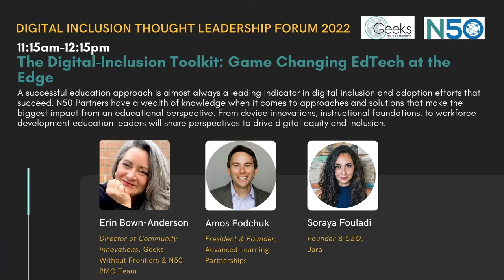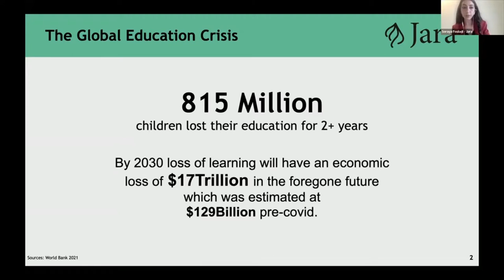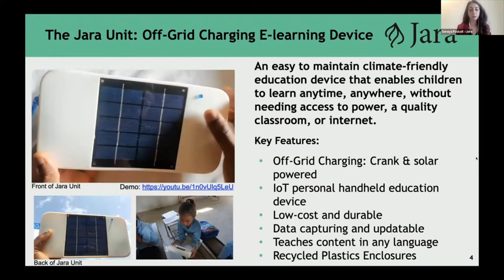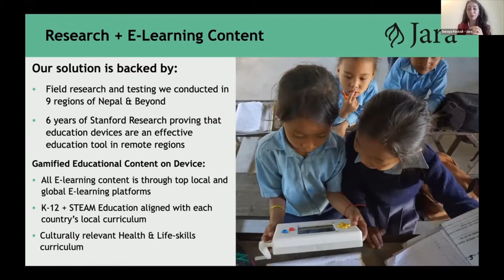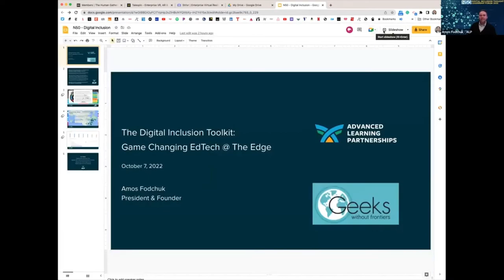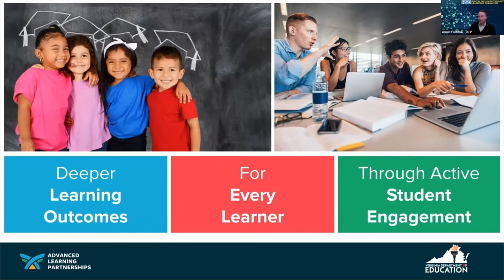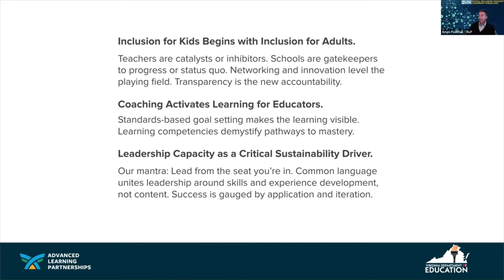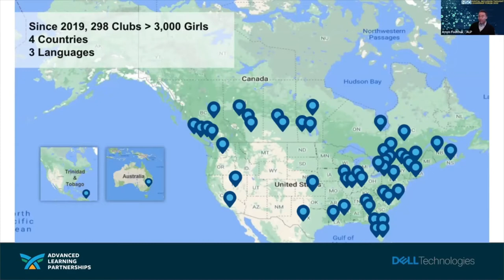Game Changing EdTech at the Edge: 2022 N50 Digital Inclusion Day 2 Session 4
The Digital-Inclusion Toolkit: Game Changing EdTech at the Edge: 2022 N50 Digital Inclusion Day 2 Session 4
A successful education approach is almost always a leading indicator in digital inclusion and adoption efforts that succeed. N50 Partners have a wealth of knowledge when it comes to approaches and solutions that make the biggest impact from an educational perspective. From device innovations, instructional foundations, to workforce development education leaders will share perspectives to drive digital equity and inclusion.

Panelists:  Soraya Fouladi, Founder & CEO, Jara; Amos Fodchuk, President & Founder, Advanced Learning Partnerships

Moderator: Dr. Erin Bown-Anderson, Director of Community Innovation, Geeks Without Frontiers, N50 PMO